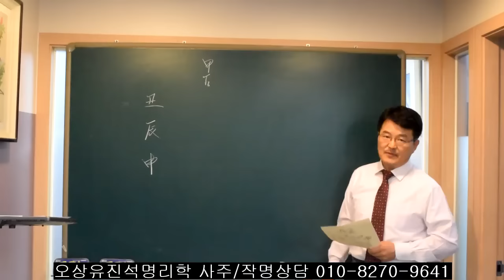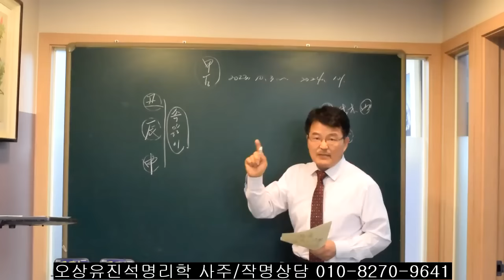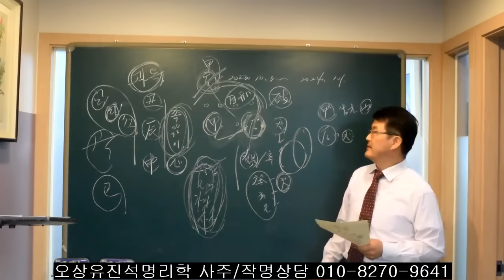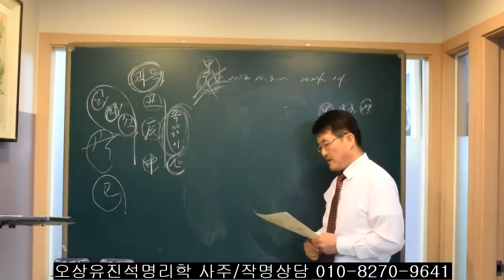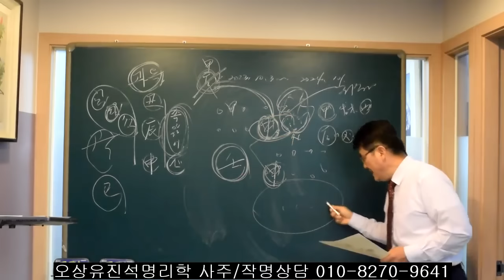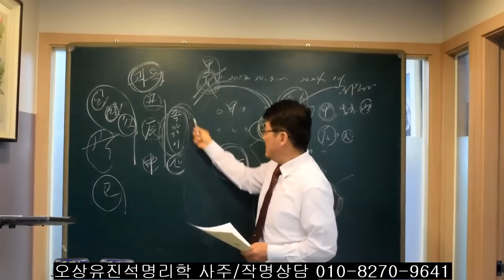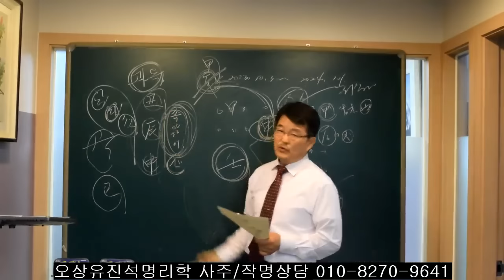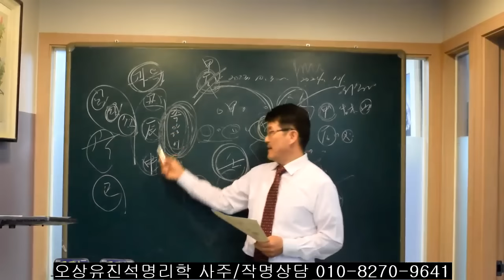사주에 丑/辰/申이 한글자라도 있는 사람들 2024년은? 오상유진석명리학강의